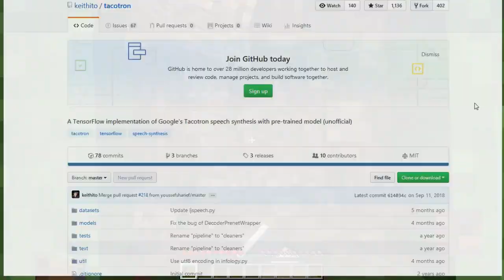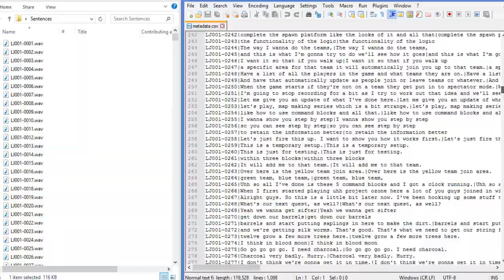It's EthosLab, but he's a text to speech bot...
It's EthosLab... or is it?

If you stumbled upon this video and are unaware who Etho is, you can find him

Turn on closed captions or read the transcript at the end of this description if you can't understand what is being said.

I started on this idea 1.5 years ago as I was interested in what advancements text to speech have had over the years. At that time there weren't many projects that focused on text to speech. Then slowly more and more began appearing on GitHub that would implement the concepts published in research papers. Normally making a text to speech voice is nearly impossible as it requires concatenating phonemes and specific utterances from the speaker. Neural networks have made that process easier though. By having a dataset of audio files and transcriptions for those files, the neural network can start understanding the relationship between the text and the speech.

So why choose Etho's voice? Well I figured Etho and his fans are the type of people who would appreciate a crazy idea like this. I also find Etho's voice to have very distinguishing characteristics that make it immediately recognizable. I was curious if those characteristics would still show up with text to speech and I think they do! His videos also don't have many background sounds. It's mostly just his voice. That pretty much made it a no-brainer to try using his voice. It's also interesting because unlike most professionally made datasets, Etho isn't reading scripted sentences. It's natural speech. I wasn't sure how that would turn out in a text to speech environment as text can only imply some emotions and emphasis, but I think it turned out pretty good.

Here is the GitHub project I used. Keithito made it and a few other people contributed to it. I appreciate all the hard work everyone put in to making it.

These are the other two GitHub projects shown in the video. They produce better quality sound but require a larger dataset and a lot more training. They're unfortunately not something I can use at the moment.

VIDEO TRANSCRIPT:
Hello everybody. This is Etho and welcome back to another episode. So, you may have noticed something. Something that's a bit different... and there's a reason why. I'll give you a clue. I'm not sick. I'm not depressed either. I'm a robot. That's right! I'm just as shocked as you are! So today we're gonna be doing something a little different. We're gonna be talking about neural networks. You're probably wondering what a neural network is. That's a great question! Neural networks are good at solving problems based on previous knowledge. My voice is actually being generated by one. Here's the project I used to accomplish that. A big thank you goes out to everyone helping on the project. I did not make the project. I just used it. However, I had to make the dataset. It took more than 100 hours to make it. The dataset is a bunch of audio files and transcriptions. This how the dataset is set up. Then you have to train the neural network on the dataset. Then it can turn text into speech. You have no idea if it's gonna work until everything is done. Thankfully everything turned out decent. There are some projects that have better sound but take more time and data. Since my dataset is small, and training that long is impractical, I can't really use those projects. This is the best I can do for now. If you have other ideas let me know. I did spend hundreds of hours on this so it would be nice to actually use it. Maybe I can make a video saying things that are requested. So that's gonna be it for today's episode. Take care! Have a good day! Bye bye.